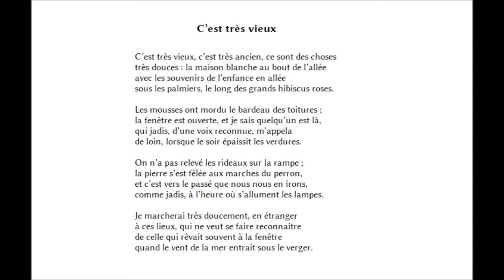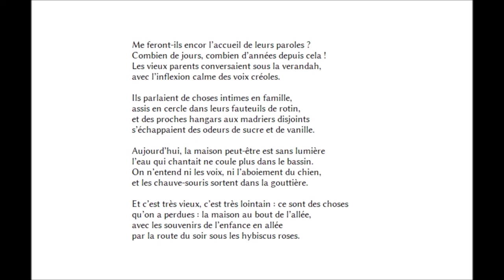C'est très vieux, Georges François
Radio arc en Ciel, « L'instant lecture »
radioarcenciel.re/

C'est très vieux

C’est très vieux, c’est très ancien, ce sont des choses
très douces : la maison blanche au bout de l’allée
avec les souvenirs de l’enfance en allée
sous les palmiers, le long des grands hibiscus roses.

Les mousses ont mordu le bardeau des toitures ;
la fenêtre est ouverte, et je sais quelqu’un est là,
qui jadis, d’une voix reconnue, m’appela
de loin, lorsque le soir épaissit les verdures.

On n’a pas relevé les rideaux sur la rampe ;
la pierre s’est fêlée aux marches du perron,
et c’est vers le passé que nous nous en irons,
comme jadis, à l’heure où s’allument les lampes.

Je marcherai très doucement, en étranger
à ces lieux, qui ne veut se faire reconnaître
de celle qui rêvait souvent à la fenêtre
quand le vent de la mer entrait sous le verger.

Me feront-ils encor l’accueil de leurs paroles ?
Combien de jours, combien d’années depuis cela !
Les vieux parents conversaient sous la verandah,
avec l’inflexion calme des voix créoles.

Ils parlaient de choses intimes en famille,
assis en cercle dans leurs fauteuils de rotin,
et des proches hangars aux madriers disjoints
s’échappaient des odeurs de sucre et de vanille.

Aujourd’hui, la maison peut-être est sans lumière
l’eau qui chantait ne coule plus dans le bassin.
On n’entend ni les voix, ni l’aboiement du chien,
et les chauve-souris sortent dans la gouttière.

Et c’est très vieux, c’est très lointain : ce sont des choses
qu’on a perdues : la maison au bout de l’allée,
par la route du soir sous les hybiscus roses.